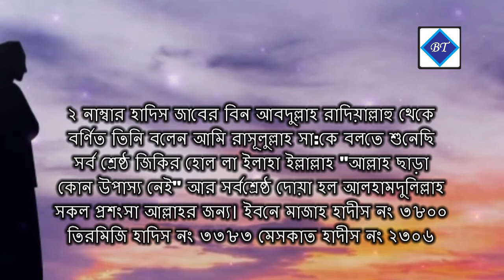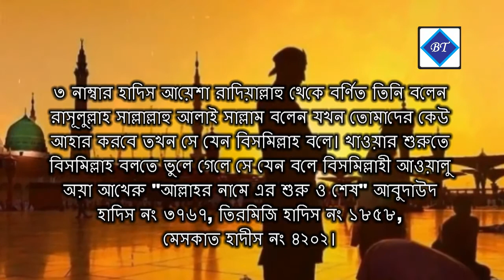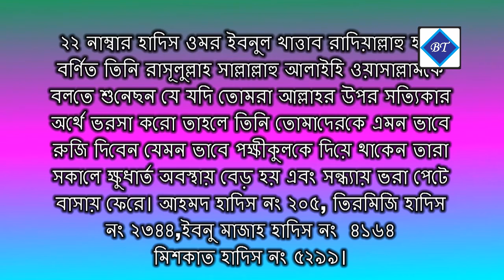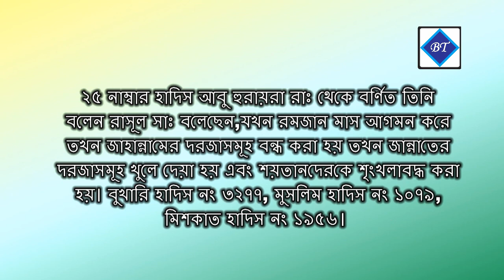নবীজির ২৫টি মহামূল্যবান বাণী,25 Hadit, Bangla tune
ইসলামিক উক্তি নিয়ে আমাদের এবারের আয়োজন ইসলামিক বাণী। বুখারী শরীফ মুসলিম শরীফ আবু দাউদ তিরমিজী সুনানে ইবনে মাজাহ সুনানে নাসাঈ এবং রিয়াযুস স্বালেহিন থেকে বাচাই করা ইসলামিক বানী এবং বিষয়ভিত্তিক হাদীস গুলো  হয়েছে এই ভিডিও ।